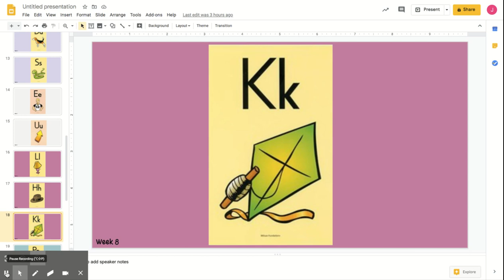K-Kite-/k/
Fundations Letter Card/Sounds